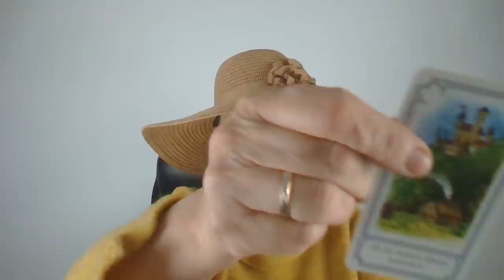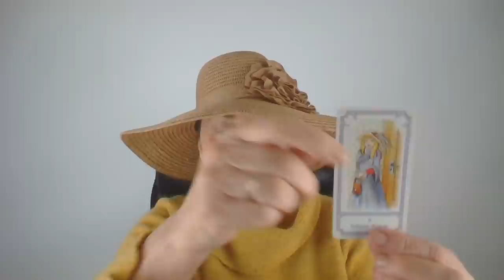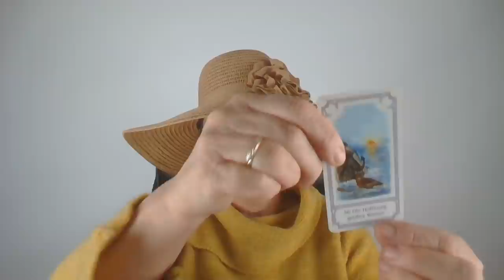Egy ajándékot kapsz, ez lehet külföldről! 🎁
Telefonos elérhetőségem jóslásra:
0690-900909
750Ft/Perc

Átutalás:
Erste Bank
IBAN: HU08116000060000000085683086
BIC: GIBAHUHBXXX
Tulajdonos: Dendera Susanna Medici

Kép: shutterstock/ghenadie